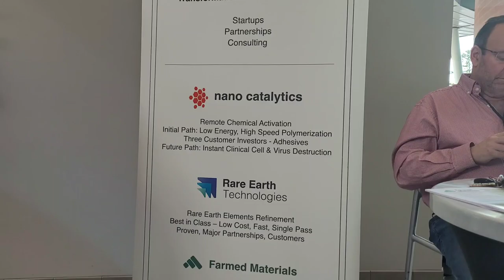Alloy Annual Celebration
Take a look at our green-focused startups sharing their innovation with leaders in our region.